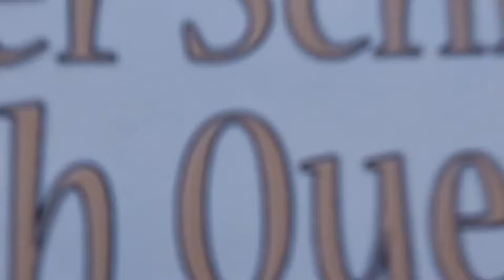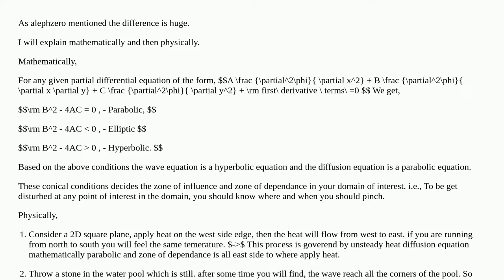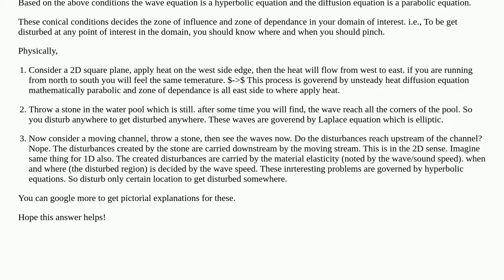What is the difference between the wave equation and the advection equation?